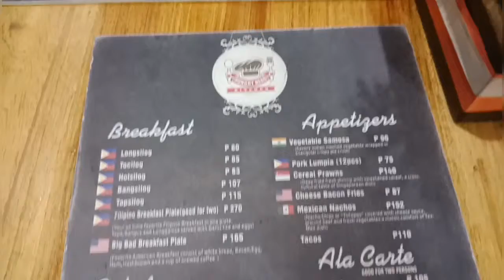Masarap at sulit na kainan sa Subic, Zambales | Poleng R.